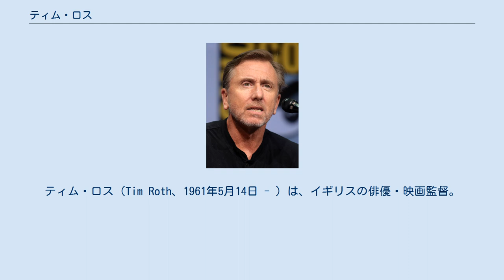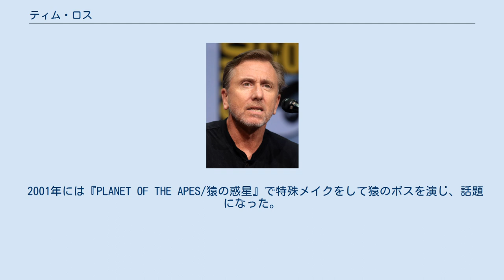ティム・ロス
ティム・ロス（Tim Roth、1961年5月14日 - ）は、イギリスの俳優・映画監督。
本名はティモシー・サイモン・ロス（Timothy Simon Roth）。
父は、ジャーナリストで、70年代まで熱心なイギリス共産党員だった（すでに死去）。
母は、小学校教師で風景画家。
父はもともとスミス姓のアイルランド系イギリス人だったが（生まれはブルックリンでのちにイギリスへ移住）、17歳で従軍した第二次世界大戦後、Rothという姓に変えた。
それがドイツ系ユダヤ人の苗字だったのは、ティムの推測によると、戦時中に殺された多くのユダヤ人への追悼の念からであろうという。
このため、ティムはユダヤ人ではないにも拘らず「恐ろしく多くのユダヤ教の式典に招かれた」と語っている。
 高校時代に学校劇のオーディションに受かり、主役を演じたことで演技に興味を持つようになる。
高校卒業後は、ロンドン芸術大学キャンバーウェル・カレッジ・オブ・アーツに入学し彫刻を専攻していた が、演技への情熱が強くなり、大学を退学して俳優を志す。
小劇団に参加し、演劇学校には通っていない。
1983年に映画デビュー。
 長年売れない俳優であったが、1992年にクエンティン・タランティーノ監督のデビュー作である『レザボア・ドッグス』で準主役のMr.オレンジ役、2年後に同監督出世作となる『パルプ・フィクション』ではオープニングとラストに登場するダイナーのカップル強盗の役を演じ、注目される。
 1995年公開の『ロブ・ロイ/ロマンに生きた男』では英国アカデミー賞 助演男優賞を受賞、アカデミー助演男優賞にノミネートされた。
1998年には大作映画『海の上のピアニスト』で主演。
同年には『素肌の涙』で映画監督デビューを果たし、ヨーロッパ映画賞ディスカバリー賞を受賞する。
 2001年には『PLANET OF THE APES/猿の惑星』で特殊メイクをして猿のボスを演じ、話題になった。
またこの作品に出演するため、『ハリー・ポッターと賢者の石』のセブルス・スネイプ役へのオファーを断っている。
 前妻との間に1984年生まれの一男がいる。
1993年にファッションデザイナーのニッキー・バトラーと結婚、2人の息子が誕生している。
右腕に家族の名前などの入れ墨を5箇所入れている。